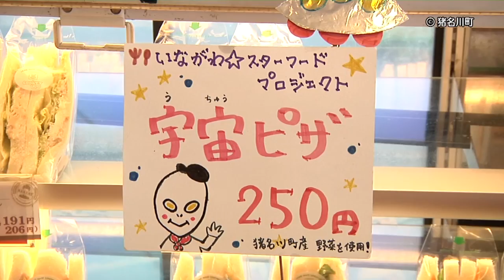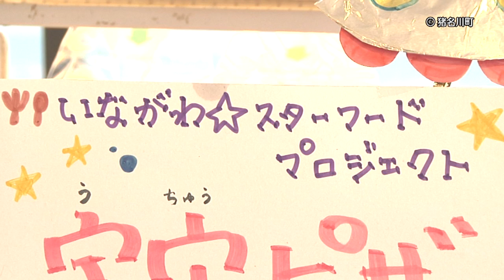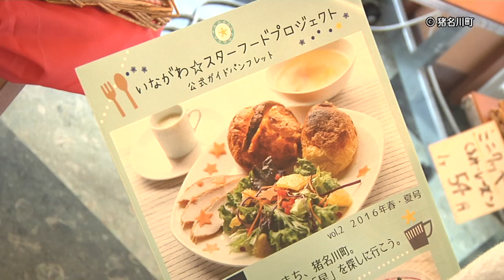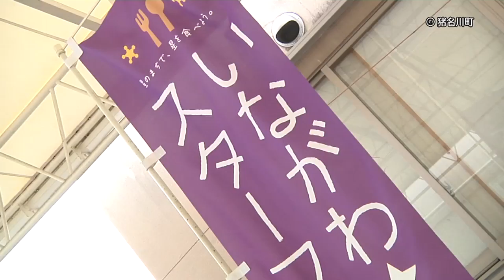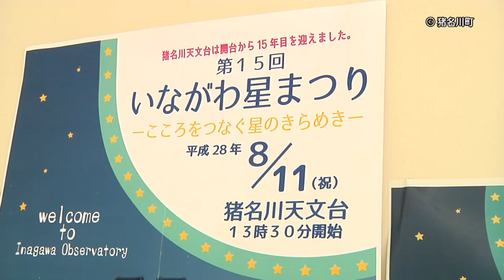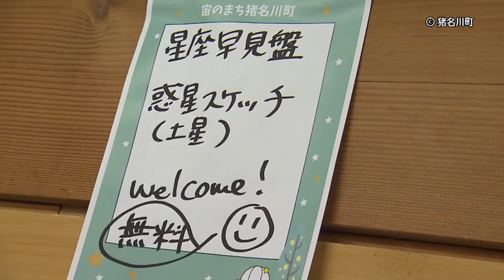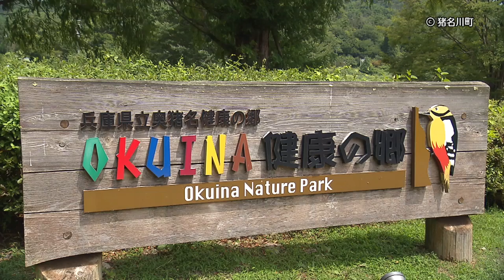星のまち猪名川町～まち全体がプラネタリウム!～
自然豊かなまち猪名川町は、町内全域できれいな星空を見ることができます。
今回は「猪名川町と星」をテーマに、いなぼうがその魅力を調査…？！